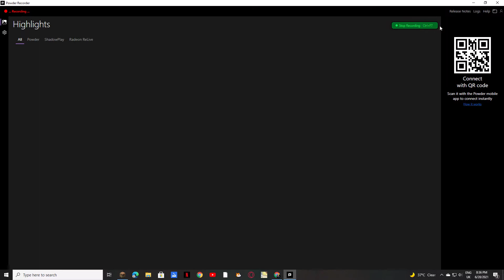my first video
my first try to make a good video